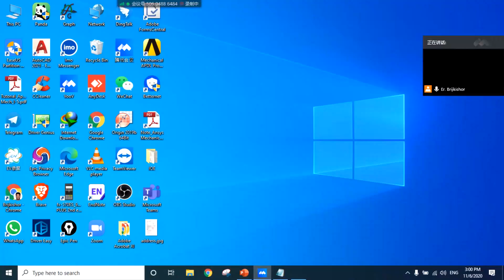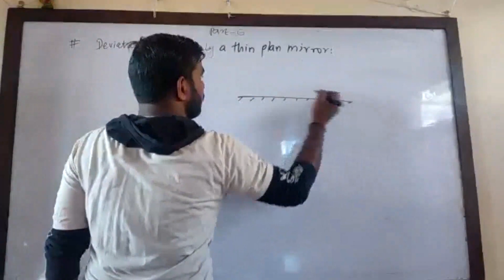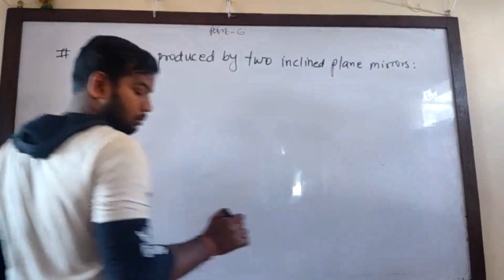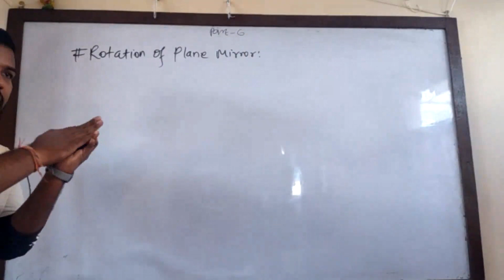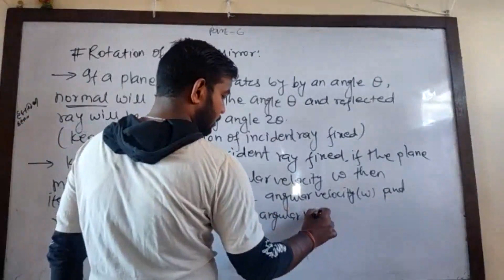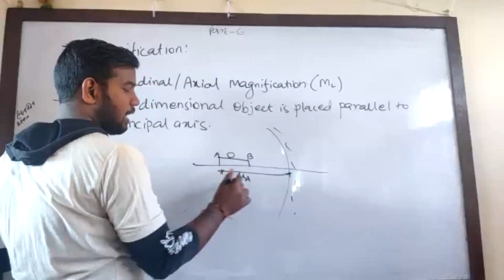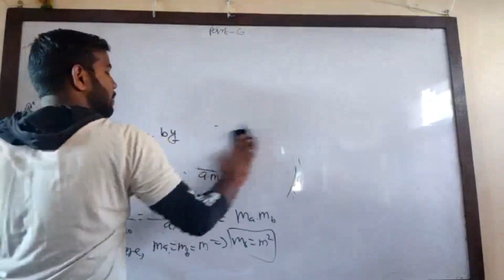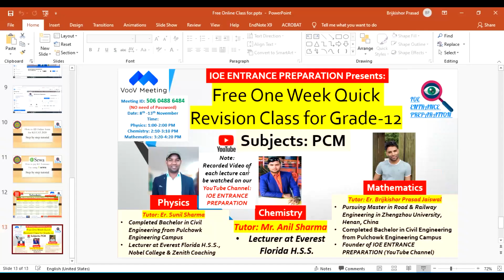Free Online Class for Engineering & Medical Entrance | Day-21 | Physics(Optics)|Part-6| Sunil Sharma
This video is a recorded video of free Online class for engineering & Medical Entrance (Day-21). This lecture is about Optics (Part-6).
To participate in Free Online Class:
1.

Free Online Class for Engineering & Medical Entrance (Day-21)
Er. Sunil Sharma
Physics (Optics) part-6